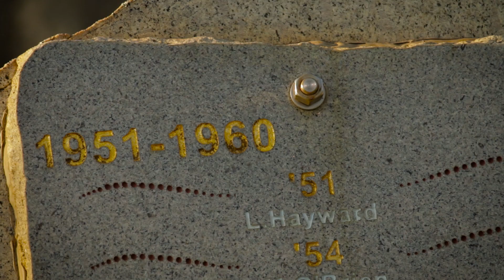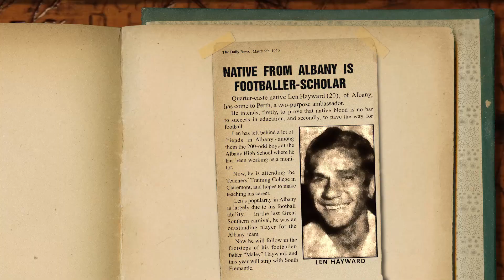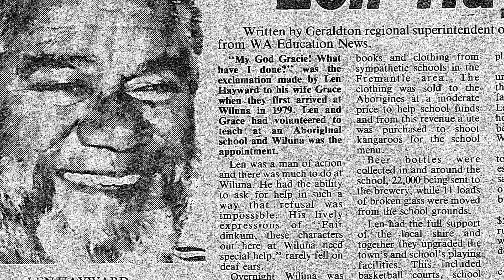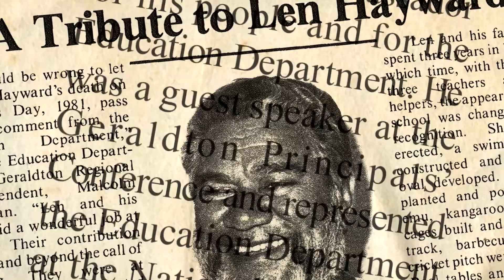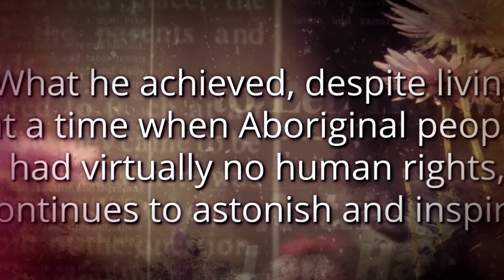Len Hayward: First Aboriginal Graduate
Len Hayward is noted as being the first Indigenous Australian to graduate from Edith Cowan University, and was the initial inspiration for the Rock Solid Foundations monument on ECU's Mt Lawley campus.
This documentary gives a brief account of Mr Hayward's early life and his subsequent career as an educator.
Despite living at a time when Indigenous Australians had virtually no human rights, what Len Hayward went on to achieve continues to astonish and inspire.
Film by Patrizia Tonello and Graham Taylor (Abandoned Suitcase), 2016.